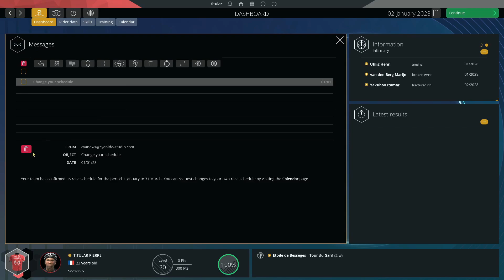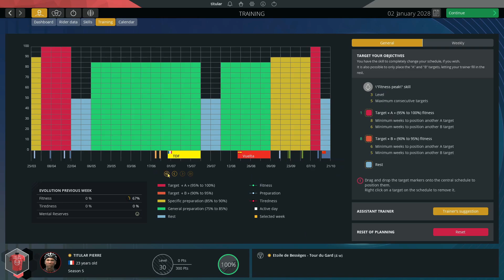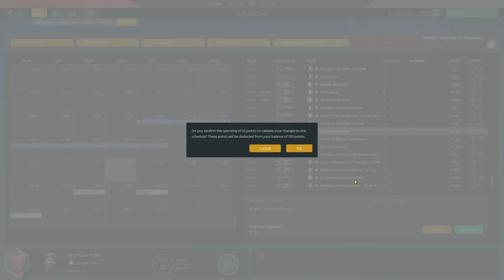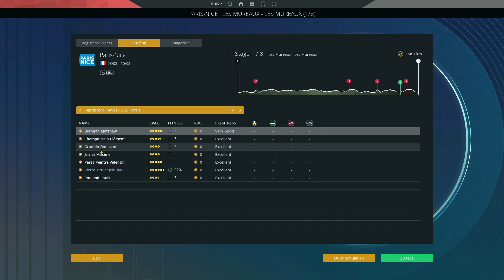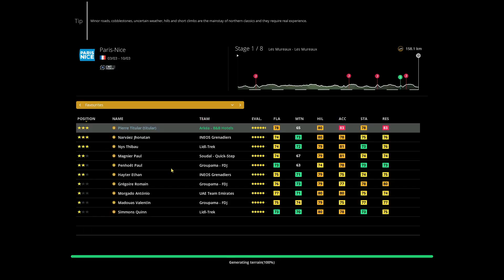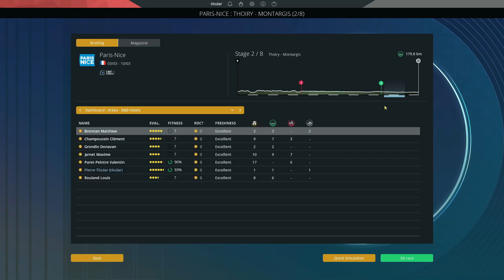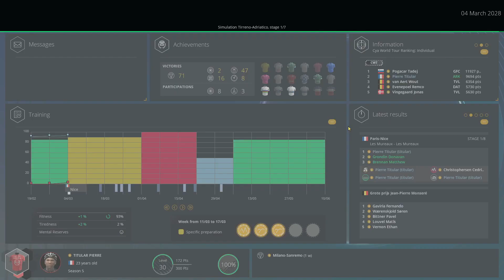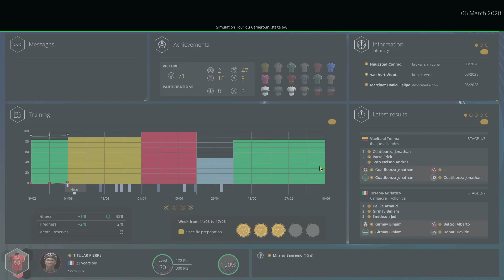PCM 2024 Pro Cyclist Northern Classics & Puncher Titular Pierre | EP050 S5 Setting S5 & Paris-Nice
Pro Cycling Manager 2024 Pro Cyclist Northern Classics & Puncher Titular Pierre | EP050 S5 Setting S5 & Paris-Nice start

pro cycling
pro manager
cycling manager
manager
manager 2024
manager 24
pcm
pcm 24
pcm24
pcm 2024
pcm2024
game
cycling
cycling game
game 2024
cycling 2024
game 24
cycling 24
gameplay
cyanide studios
cyanide
nacon
titular
tituplays
tituexplains
tituelite
online
tutorials
guides
help
videos
games
gaming